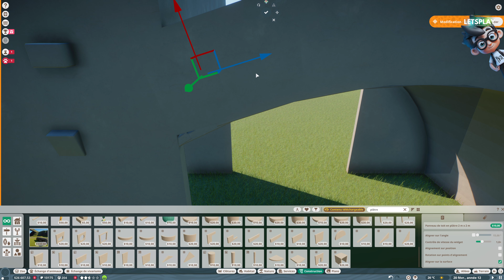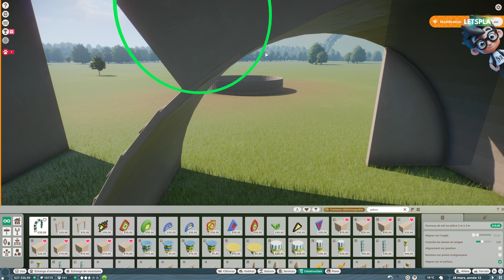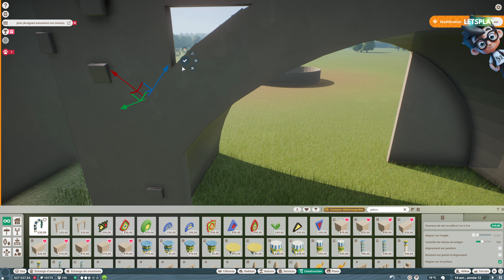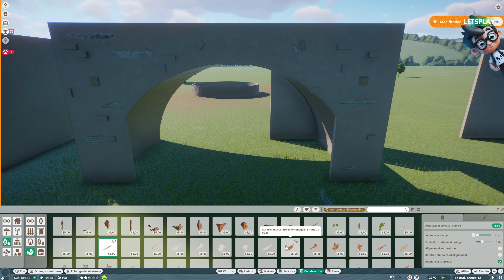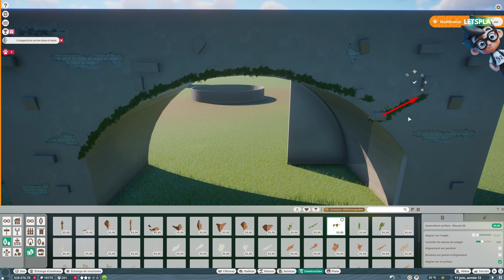Planet Zoo 🌍 | EP04 : Le nom officiel est trouvé et on travail sur le aqueduc ! 🛠️🦏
Dans le quatrième épisode de Planet Zoo, nous franchissons une étape importante : le nom officiel de notre parc est trouvé ! Rejoignez-moi alors que nous travaillons sur la création d'un aqueduc, apportant une touche unique et fonctionnelle à notre zoo. Découvrez les coulisses de la construction et partagez l'excitation de donner une identité à notre oasis animalière. Ne manquez pas cette session créative et fonctionnelle ! 🌍🛠️🦏

Un grand merci pour votre soutien continu sur la chaîne ! Rejoignez l'aventure captivante de Planet Zoo avec Welkiki. 🌍🦁 Ne manquez pas les épisodes passionnants et découvrez l'univers fascinant de la gestion de zoo ! 🎮

Si vous souhaitez plonger dans le jeu, voici le lien Steam

Merci de faire partie de cette incroyable communauté ! 🙌